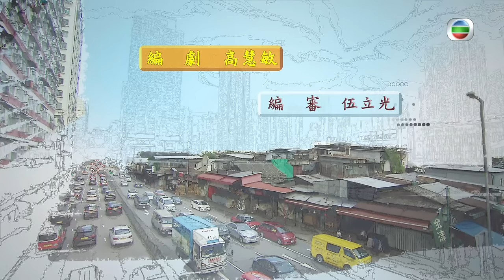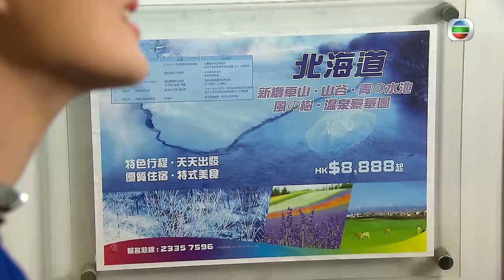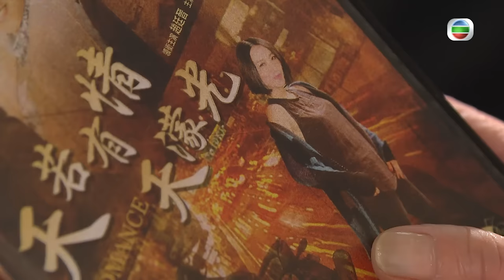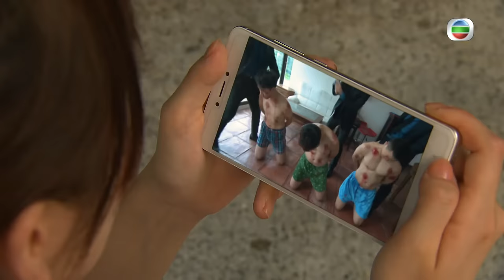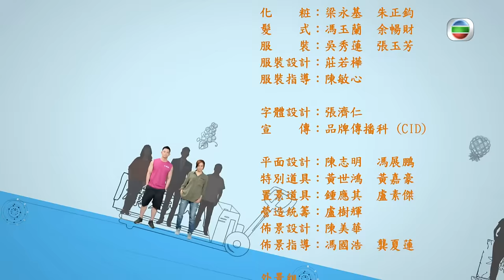TVB 喜劇 | 果欄中的江湖大嫂 06/30 | 王卓淇(詠珊)擔任模特兒拍攝，在網上火速竄紅 | 陳煒、黃浩然、岑麗香、楊明、黃光亮、馮盈盈 | 粵語中字 | 2018